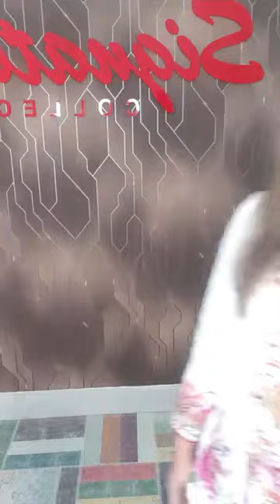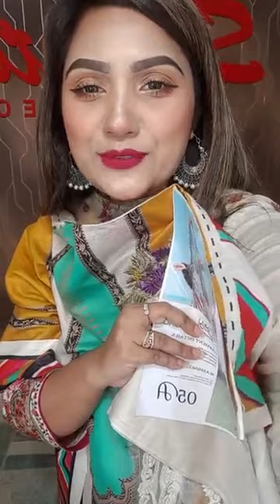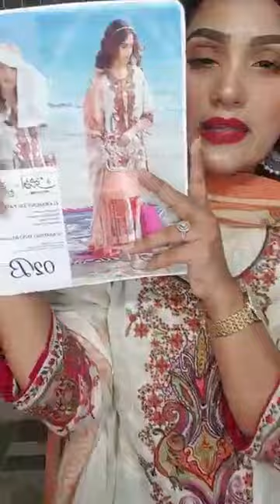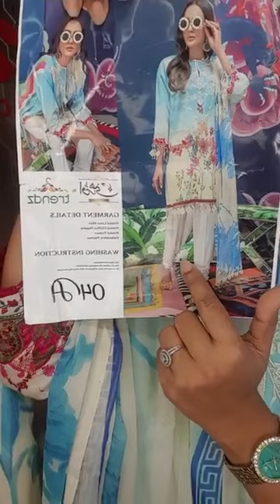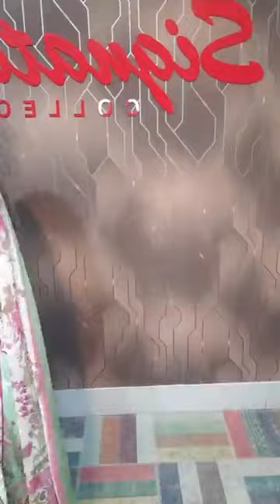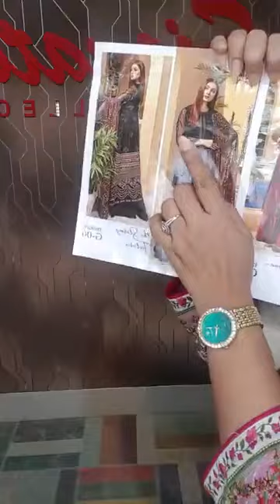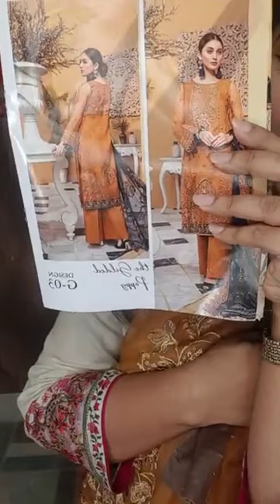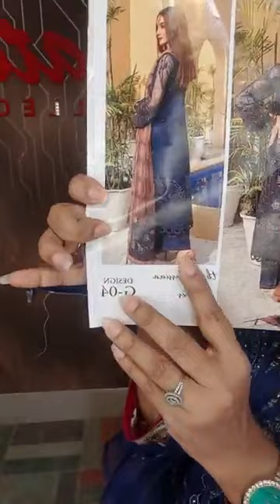Budget friendly Pakistani lawn colection💕💕 by signature collection